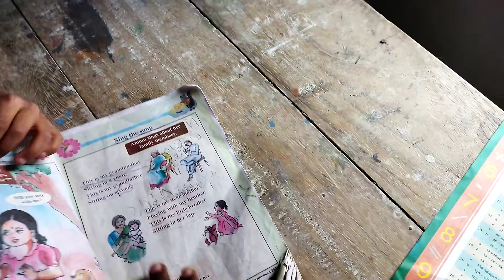bittu 1st class MPUPS